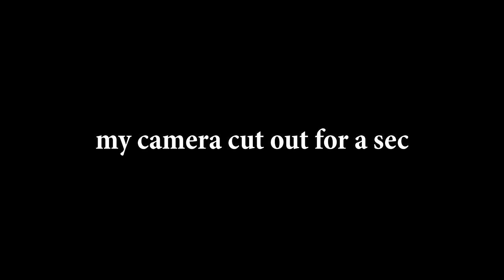HOOOLYYYY!!!! | *EVES BAYOU* (1997) | First Time Watching